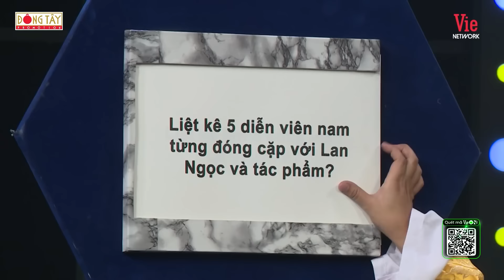Nọc Nọc xây xẩm mặt mày khi phải cõng nguyên "con báo" lớn tuổi ông chú Tiến Luật trên lưng